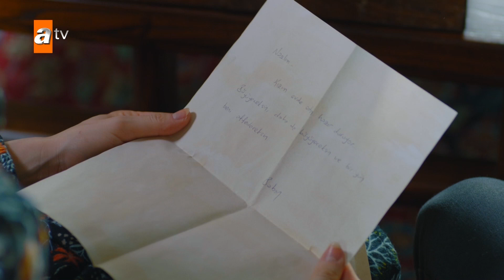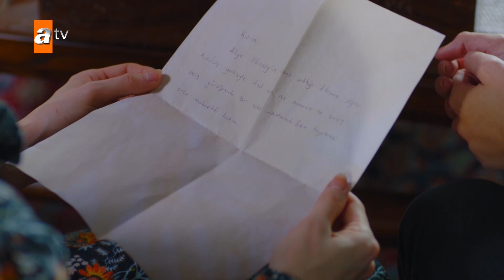Nazli apne walid ka sanduq khol rahi hai - Nazli Urdu